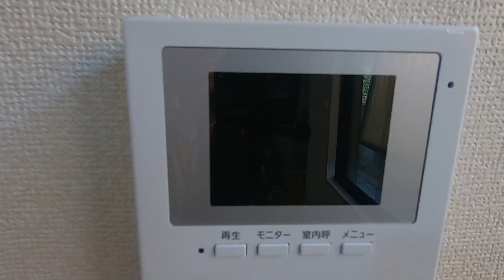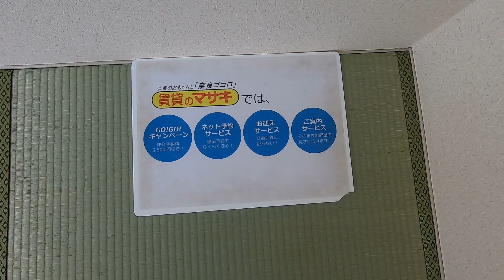【ルームツアー】ハイツ松尾A｜奈良市奈良駅賃貸｜賃貸のマサキ｜Japanese Room Tour｜001186-1-3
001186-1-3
奈良県奈良市高畑町658-3にあります評判の良い間取りの3Kアパート【ハイツ松尾A】の物件紹介動画です。